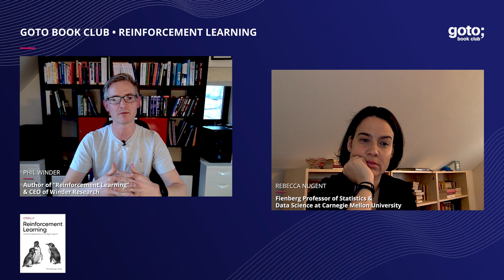Sneak Peak into Reinforcement Learning (Teaser) • Phil Winder & Rebecca Nugent • GOTO 2021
Reinforcement learning attempts to model and therefore optimize sequential decision making. Find out more in the GOTO Book Club.

Phil Winder - Author of "Reinforcement Learning" & CEO of Winder Research
Rebecca Nugent - Stephen E. and Joyce Fienberg Professor of Statistics & Data Science at Carnegie Mellon University